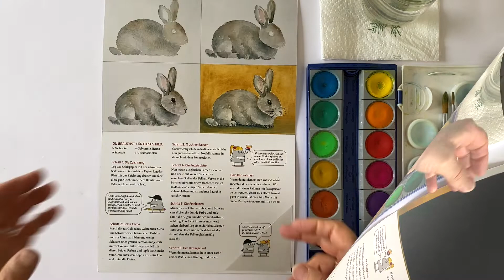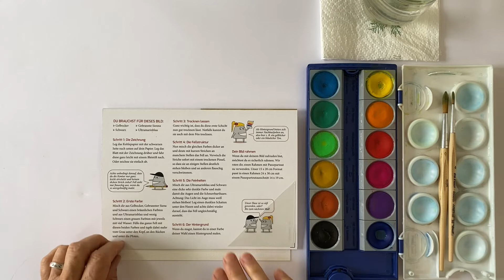Einen Hasen mit Deckfarben malen für Anfänger und Wiedereinsteiger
Hasen sind ein wunderbares Motiv, wenn man lernen möchte, wie man Tiere mit einem Fell richtig malt. Mit kleinen Formaten geht es dazu auch noch schnell und wenn es beim ersten Versuch nicht gleich gelingt, dann beim zweiten oder dritten Mal. Künstlerin Evi Steiner-Böhm zeigt Euch in diesem Tutorial zu ihren Lernkarten, wie Ihr Schritt-für-Schritt vorgeht. Falls Ihr die Lernkarte nicht habt, könnt Ihr euch eine Vorlage zum Durchdrücken auch ganz leicht selber herstellen. Diese Übung mit Deckfarben könnt Ihr natürlich auch mit anderen Wasserfarben machen, wie etwa Aquarell oder Gouache.